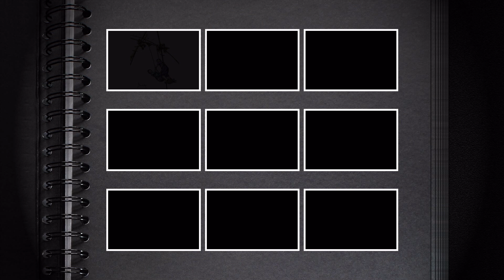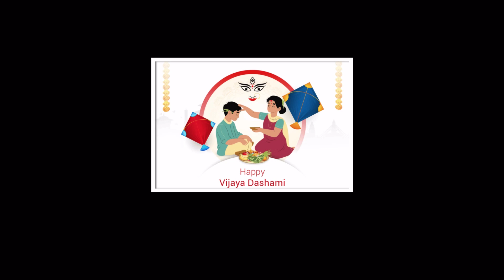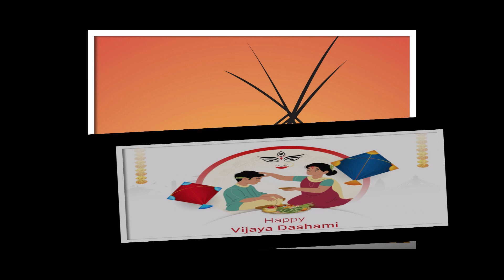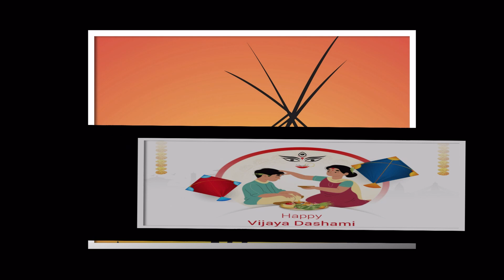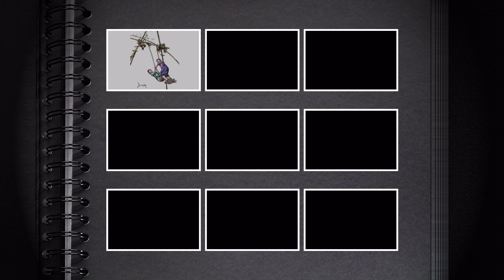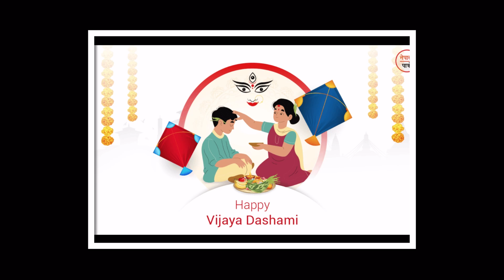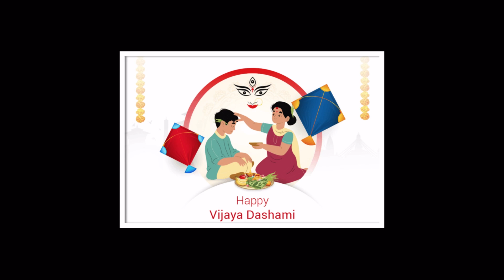Mangal Dhun | Dashain Dhun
दशैंको धुनको आनन्द लिनुहोस्।